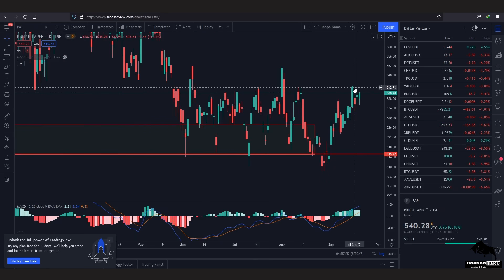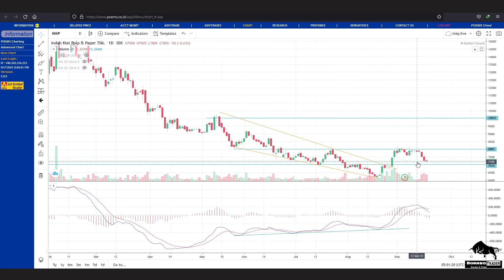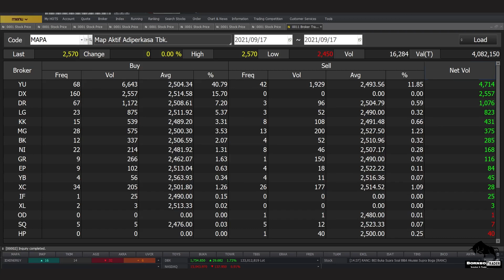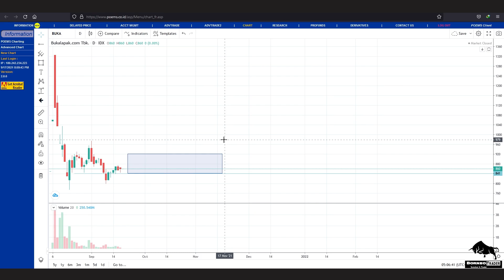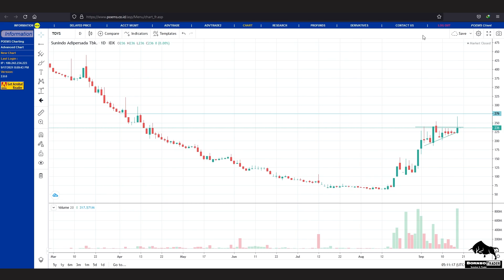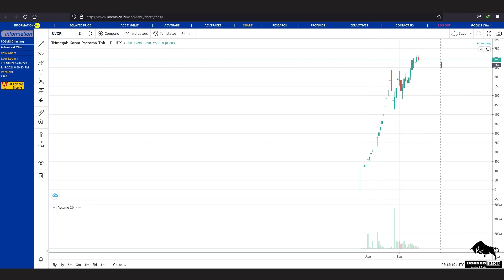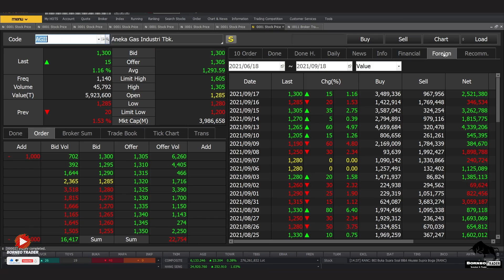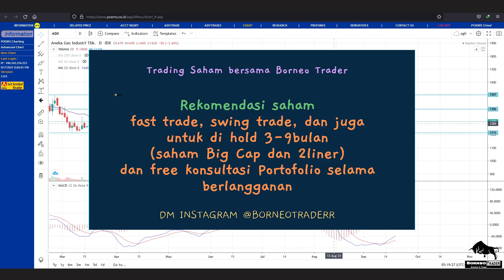Analisa Teknikal TKIM INKP MAPA BUKA TOYS UVCR AKRA AGII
bisa hubungin
2. DM Instagram @borneotraderr   (R-nya 2)

 0:00 - Intro
 0:29 - TKIM
 2:30 - INKP
 3:53 - MAPA
 5:36 - BUKA
 7:36 - TOYS
10:48 - UVCR
12:42 - AKRA
13:45 - AGII